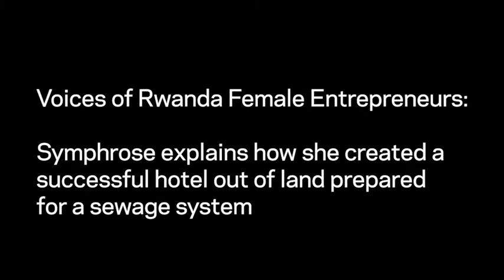Voices of Rwandan Female Entrepreneurs: Leading Transformation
When Symphrose began her hotel business, she chose a piece of property originally prepared for sewage drainage. In this clip, she reflects on how she transformed the land into a successful business and changed the attitudes of her community in the process.

In April 2001, female entrepreneurs from war-torn Rwanda gathered in New York for a panel discussion hosted by the Jerome A. Chazen Institute at the Columbia Business School. The event, titled "Doing Business Our Way: Voices of Rwandan Entrepreneurs," featured owners of a landscape firm, a funeral parlor, and a hotel. This clip contains responses in the language of Rwanda (Kinyarwanda) with English translations. Last names of panelists are omitted for privacy.